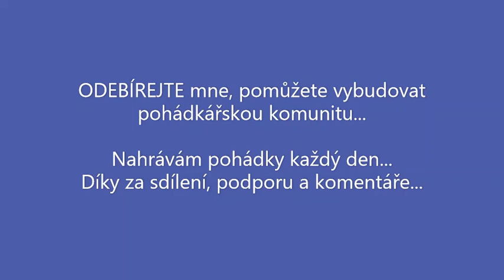O PTÁČKOVI KTERÝ SNÁŠEL ZLATÁ VEJCE audio pohádka FRANCOUZSKÉ POHÁDKY zlato a osud dobrých lidí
Dneska Vám čtu francouzskou pohádku O PTÁČKOVI KTERÝ SNÁŠEL ZLATÁ VEJCE.
Napište mi do komentářů, které zakončení se Vám líbí...

Místo práce poslouchal zahradník celé dopoledne kouzelného ptáčka a pak ho přinesl domů.
Boháč chtěl sníst hlavičku a srdce sám, ale předběhli ho zahradníkovi synové.
Z trestání dětí mohou být rodiče smutní, zeptejte se Naomi Aldortové.
Nakonec se toulajících chlapců ujme hodná paní a dobře je vychová...
Kouzlo se vyplní, samozřejmě...
Hromada zlaťáků Vám nepomůže z jeskyně na světlo boží...
A co šťastná náhoda?

Ve Francii, jednom z nejstarších evropských království se vypráví mnoho krásných příběhů, legend a pohádek. Po dlouhém dni se sejdeme nad džbánem dobrého vína spoustou dobrot a budeme si vyměňovat příběhy plné poučení...

A dospělí aby našli v pohádkách lidovou moudrost a poučen

audio pohádky
pohadky audio
mluvené slovo
Francie